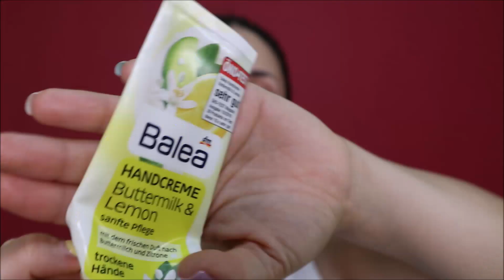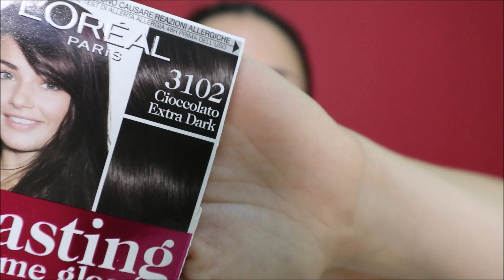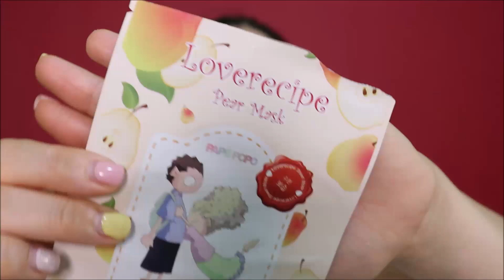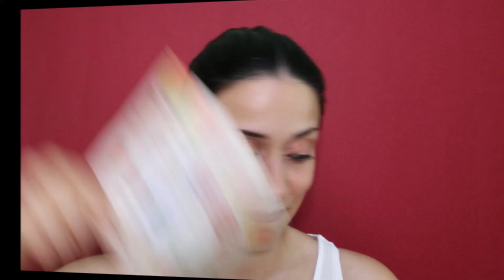PRODOTTI TERMINATI! PROMOSSI O BOCCIATI? 🤔| Empties #11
Oggi nuovo video sui prodotti terminati degli ultimi mesi!! Ci sono tanti prodotti skincare e haircare, con piccole recensioni a riguardo! 😉 Mi saranno piaciuti? Li ricomprerò?? 🤔 E voi avete provato alcuni di questo prodotti? 😘